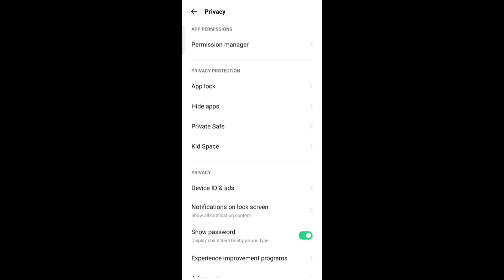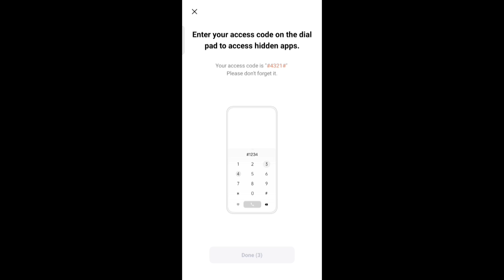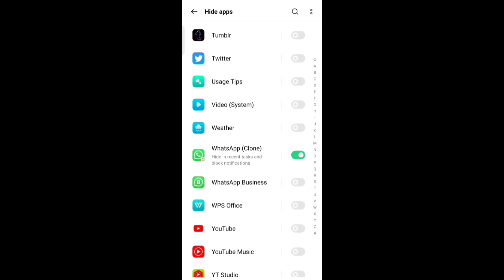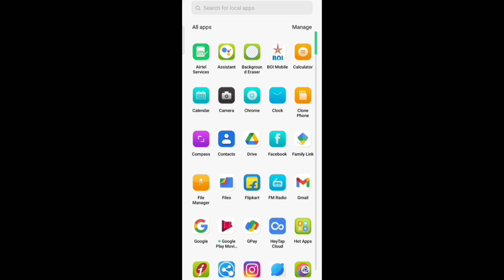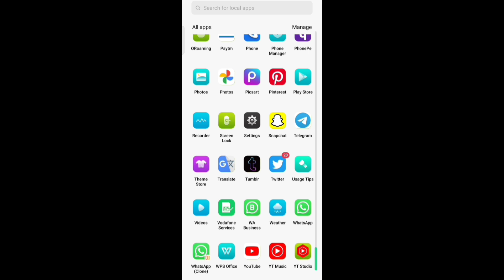Phone me App Hide or unhide kaise kare | How to hide or unhide apps on your android mobile phone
Phone ki koi bhi app hide kaise kare or hidden apps unhide kaise kare iss video me mein aapko batane wala hu so agar aap apne mobile ki koi bhi application chhupana chahte hai to iss video me batayi secret setting ko enable karke aap easily kisi bhi app ko chupa sakte hai aur wapas hidden app ko unhide bhi kar sakte hai puri jankari ke liye ye video dekhe.